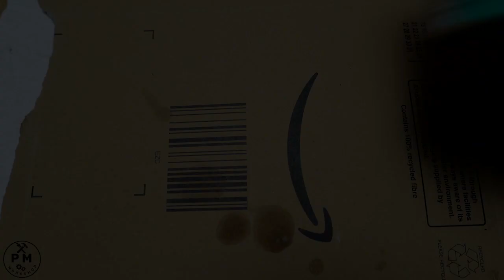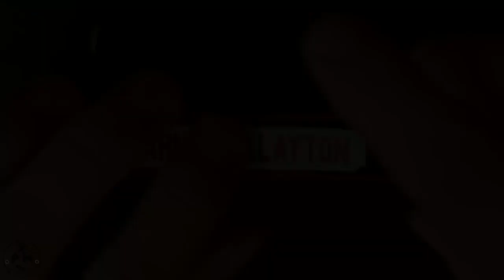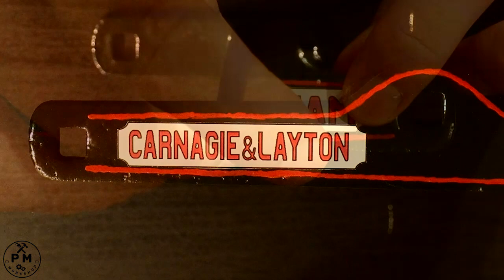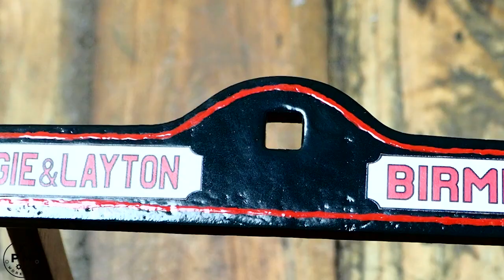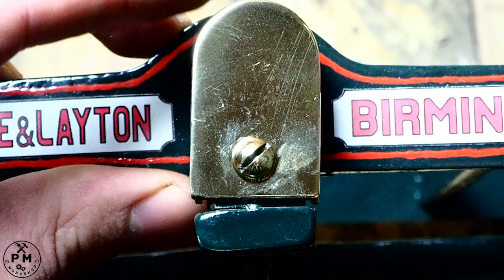Old British kitchen scale amazing makeover.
Every YT subscription will be a massive motivation for harder work!

Hi all, this is my second video. I am extremely happy that I was able to finish it after pretty long time.

I bought this balance on eBay for about £2. It was really rusty and forgotten somewhere in old shed. After cleaning and degreasing I realised what was the colour and manufacturer. Balance was made in Birmingham, UK by Carnagie&Layton company.

Big thanks to kmcustomknives for helping me with welding!

All paints used were anti corrosive so it should preserve metal for long time.

Hope you will enjoy my video! Any questions or suggestions are always welcome.